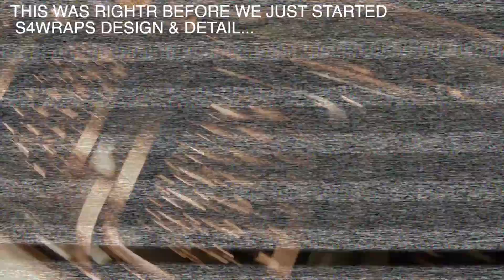Short Stories: Where it all began...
Where it all began is a short video about the tint process of the car but it was also the beginning that shaped our company to be where it is today. there will be alot of text but its worth it for the story. Enjoy the video of how S4WRAPS began.